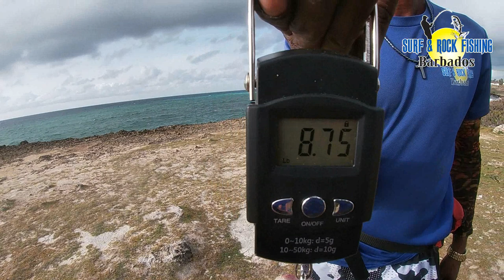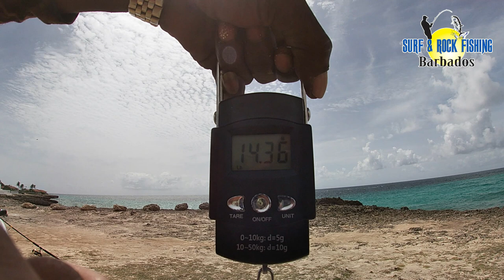The General Is Back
Fishing from the shores and rocks of Barbados